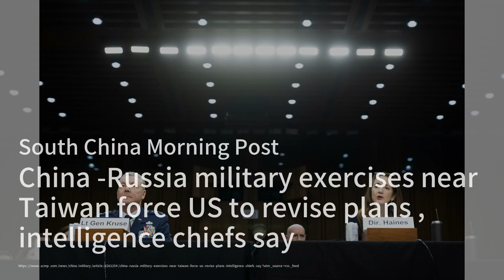Turkey Suspends Trade with Israel Amid Gaza Conflict；EU's Ambitious Chip Dreams: A Reality Check?；US